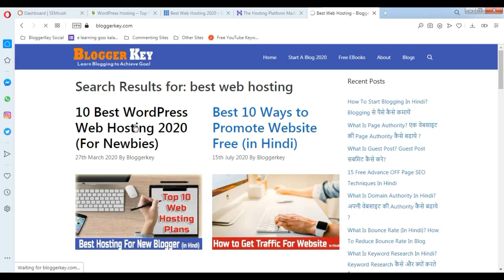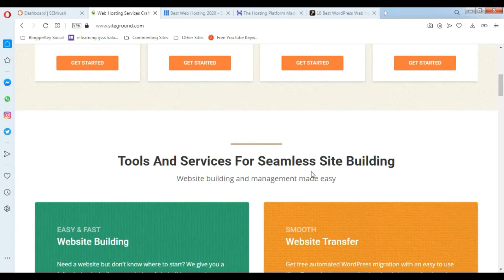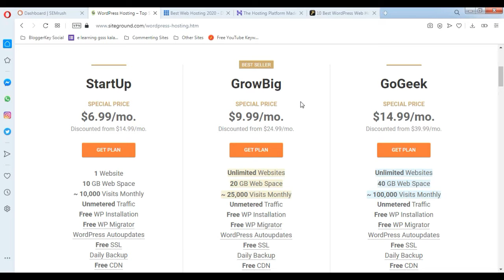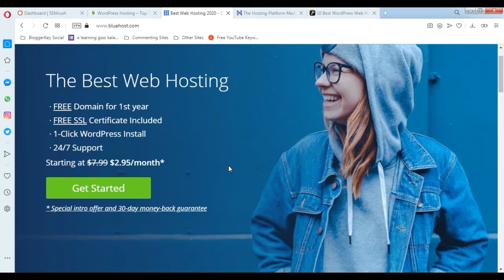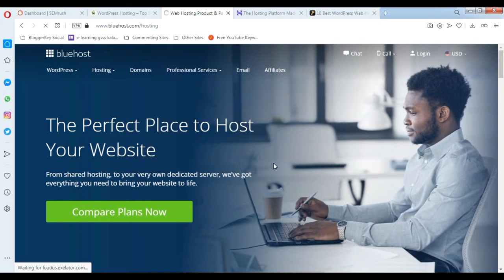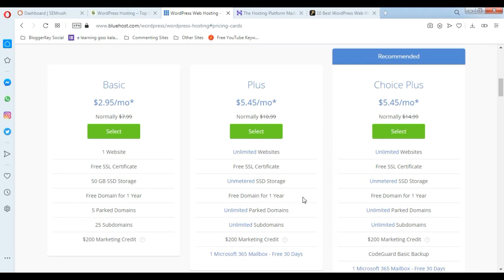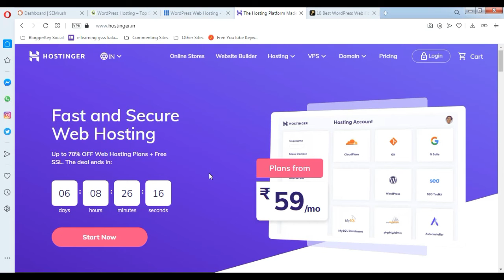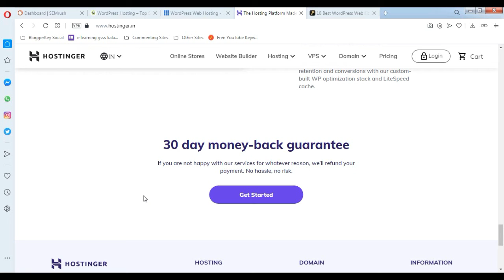How to Select Best and Cheap Web Hosting For WordPress | Special For Beginners | Full Guide in Hindi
In this Video, You will see how to purchase cheap and Best web hosting for wordpress.

Regards,
Bhushan Kumar